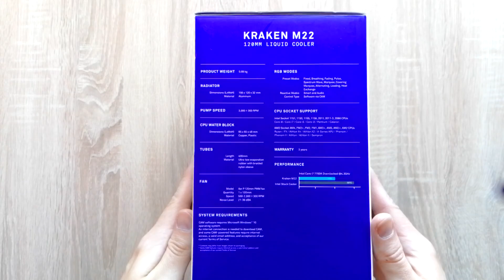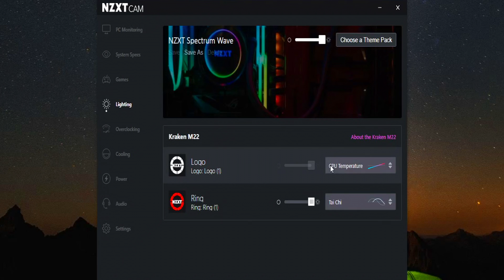NZXT Kraken M22 Unboxing & Installation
Sorry for the poor audio quality. I recorded it with HyperX Cloud II microphone.

🔷 My PC specs:
CPU: AMD Ryzen™ 5 3600XT
GPU: GeForce RTX 2060 6GB
RAM: G.Skill Ripjaws V 16GB DDR4
SSD: AORUS NVMe Gen4 SSD 500GB
OS: Windows 10 Pro

🔷 My peripherals:
Headset: AIAIAI TMA-2 Studio
Mouse: Razer Viper Ultimate
Keyboard: HyperX Alloy FPS (Cherry MX Red)
Mousepad: Razer Gigantus Elite
Monitor: AOC 24" C24G1 Curved 144 hz
Microphone: Blue Snowball Ice